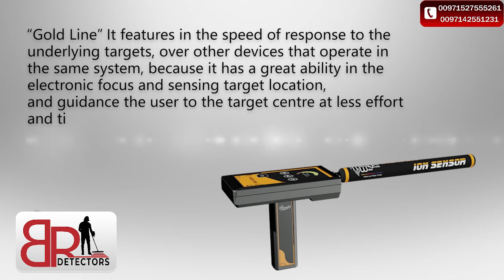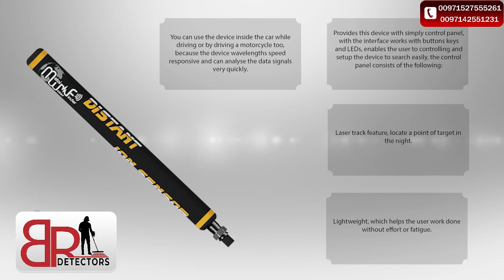Gold Line Ionic detector Gold Only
Gold Line - is one of our advanced gold detectors.
Manufacturer : MWF
Country of origin : USA
Maximum depth : 12 m
Long distance : 50 m
Targets : Gold
Device system : Ionic long range system

Address :-
United Arab Emirates – Dubai – Deira- Al-Baraha - Omar Bin Al-Khattab road – Fareej Marar – Beside Saffron Boutique Hotel - Marar building. Shop No. #4 & #5 .

Our contact numbers:
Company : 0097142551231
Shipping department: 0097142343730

GOLD LINE,
MF1500SMART,
Gold detector,
gold detecting,
treasures detector,
3d gold detector,
gold finder machine,
gold radar,
gold scanner,
3d scanner,